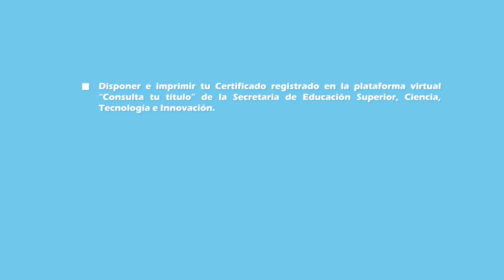Certificación de cualificaciones Jóvenes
La Empresa Pública Centro de Educación Continua CEC-IAEN promueve la certificación de cualificaciones a través de la evaluación de las competencias laborales de las personas.

¿A quién está dirigida la certificación?

La Empresa Pública CEC IAEN, dirige sus esfuerzos a la certificación de cualificaciones del recurso humano, en especial aquel que labora en el sector público; sin embargo la certificación está dirigida a toda la ciudadanía, sin distinción de ningún tipo con la finalidad de dar la oportunidad a las personas de obtener un reconocimiento formal de aquellas competencias (conocimientos, habilidades y destrezas) que han adquirido con el desarrollo de actividades en un determinado puesto de trabajo.